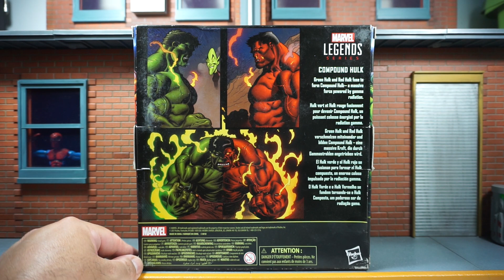Hulk Compuesto Marvel Legends Walmart Exclusive Toy Review Jonathan Acero Revisiones en Español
Presento el unboxing y revisión de la figura con la imagen con la que aparece en los comics, en el año de 2011.